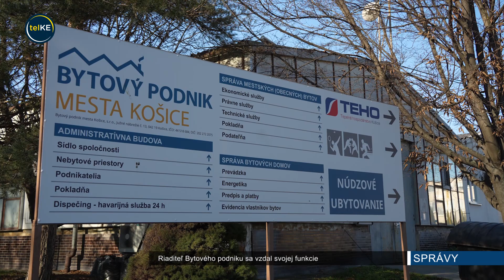Riaditeľ Bytového podniku sa vzdal svojej funkcie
Mestskí poslanci vzali na vedomie vzdanie sa funkcie štatutára mestskej obchodnej spoločnosti bytový podnik mesta Košice Ing. Petra Vrábela. Riaditeľ sa vzdal funkcie listom z 9. novembra. Primátor Jaroslav Polaček mu za jeho prácu poďakoval. Poslanci na svojom mimoriadnom utorkovom zastupiteľstve schválili do funkcie konateľa na obdobie do konca tohto roka Ing. Júliusa Lányiho. Toho vystrieda od 1. januára Ing. Peter Miklovič. Poslanci zároveň zaviazali konateľa obchodnej spoločnosti, aby raz za pol rok predložil informatívnu správu o jeho činnosti na rokovanie samosprávnych orgánov mesta Košice.